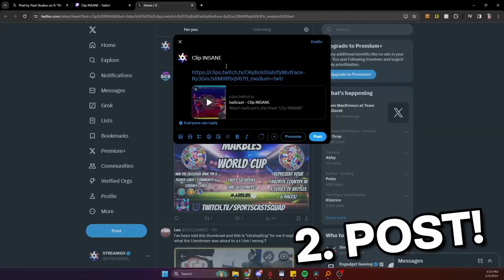WIN CASH WITH TWITCH CLIPS | The Byte | Feb 5th 2024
JOIN IN ON THE CLIP CONTEST AND WIN SOME MONEY WITH THE BEST CLIP!

STREAMSIX is here to provide creators with non-stop interactive gaming experiences to enjoy with their communities!

►►► Find the APP on Android or iOS for FREE!